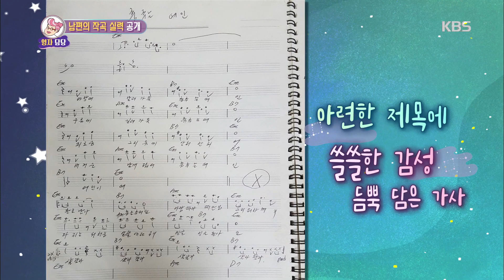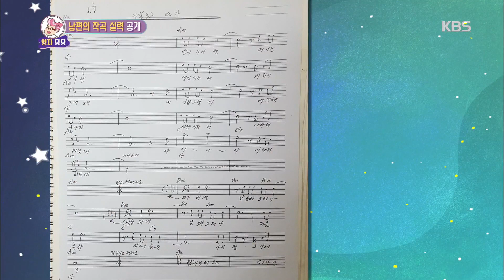[안녕하세요＃레전드＃126] 집안에 음악 작업실이 있다?!?!? | KBS 방송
- 현실이 되니 좀 벅차네요..ㅠ
- 근데 강남 사연읽는거 넘 웃기다